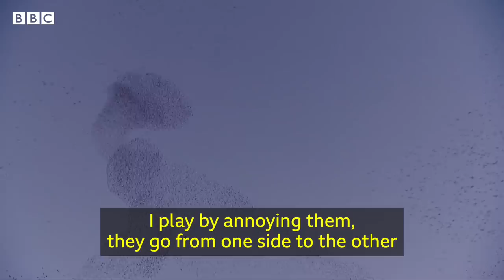The man startling millions of starlings with lasers - BBC News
Winter in Rome means starling season, when between one and four million of the birds gather in the Italian capital on their migration from Europe to Africa.

Their formations in the skies are beautiful – but their droppings create a hazard and the city authorities are trying new methods to move them on from certain locations.

Reporter: Mark Lowen
Camera: Francesco Tosto
Producer: Julian Miglierini